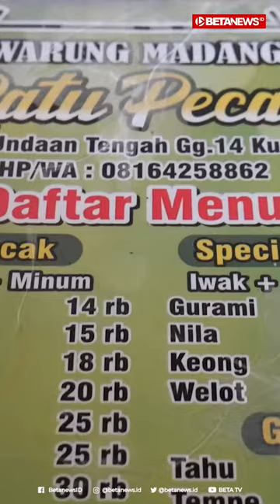Sate Kalkun dan Pecak Kalkun Jadi Menu Spesial Ratu Pecak